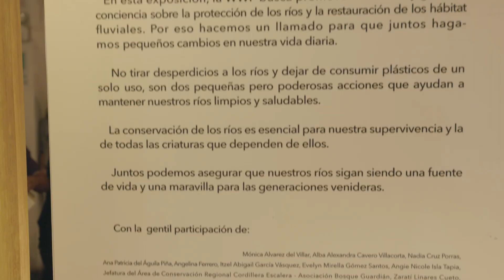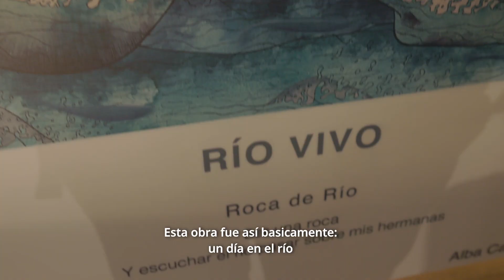Inauguración del Movimiento Cultural de Amo el Río en Tarapoto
Durante los meses de abril y mayo del 2023 se realizó la exposición artística "Hábita el río" en la ciudad de Tarapoto. Durante la inauguración, las y los artistas compartieron su experiencia e inspiraron a todos y todas a conectar cada vez más con la naturaleza y a comprometerse a cuidar los ríos.